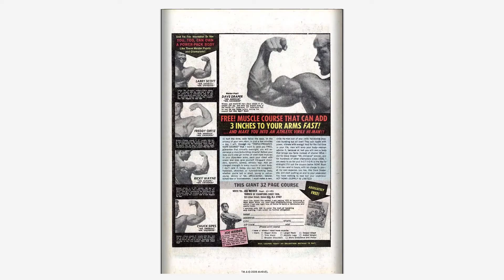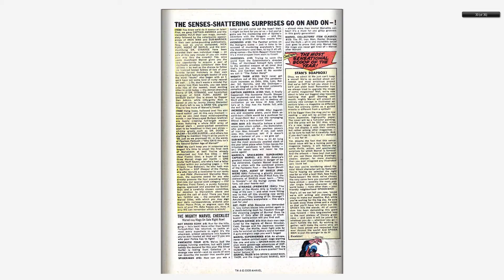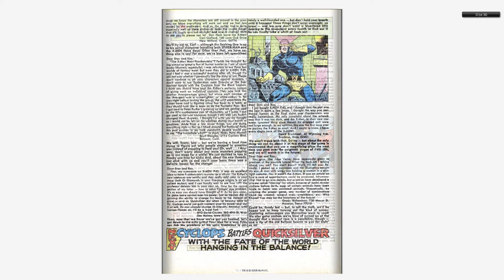Comics - X Men v1 044 - (196805) - By Back To The 80s 2